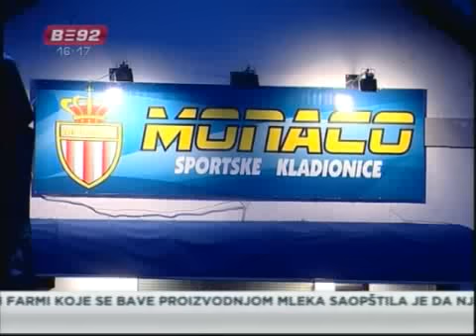Policajci bez suspenzije mesec dana nakon prebijanja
Mesec dana nakon prebijanja gostiju zemunske kladionice "Monako" utvrđena samo disciplinska odgovornost policajaca, protiv kojih su pretučeni podneli krivične prijave.